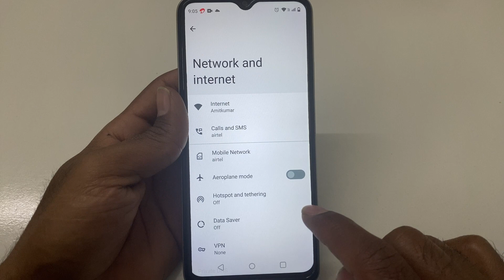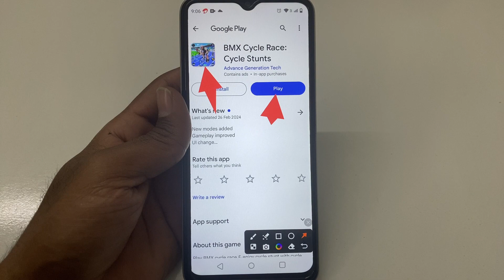How to fix app not working problem solve in BMX Cycle Race: Cycle Stunts | app open problem hataye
How to fix app not working problem in BMX Cycle Race: Cycle Stunts
How to fix app not working in BMX Cycle Race: Cycle Stunts
Fix app not working problem solve in BMX Cycle Race: Cycle Stunts
Fix app not working problem in BMX Cycle Race: Cycle Stunts
Fix app not working in BMX Cycle Race: Cycle Stunts
app not working problem solve in BMX Cycle Race: Cycle Stunts
app not working problem in BMX Cycle Race: Cycle Stunts
app not working in BMX Cycle Race: Cycle Stunts